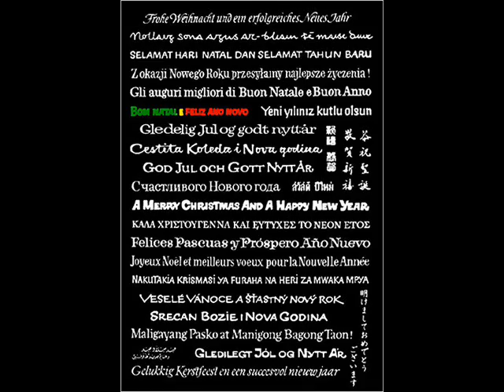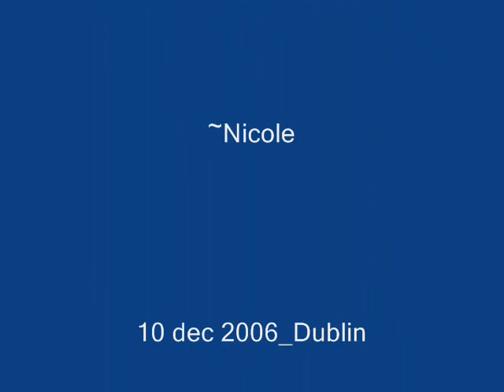Jingles Bells Rocks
video slideshow
Christmas Songs_Jingles Bells Rocks